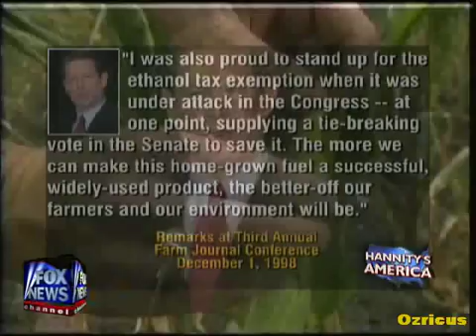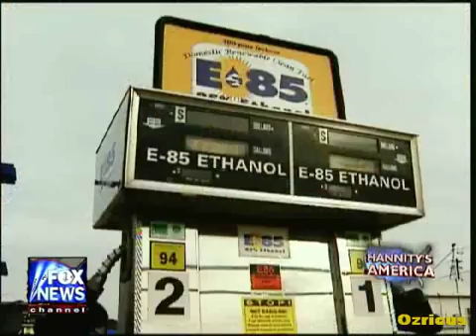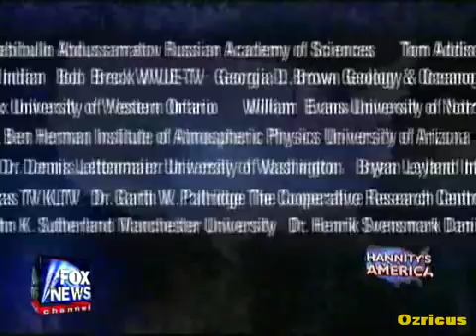Global Warming & Global Food Shortages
Global Warming and Global Food Shortages